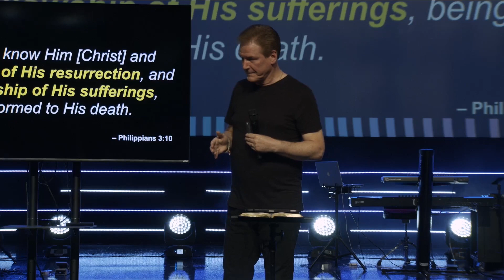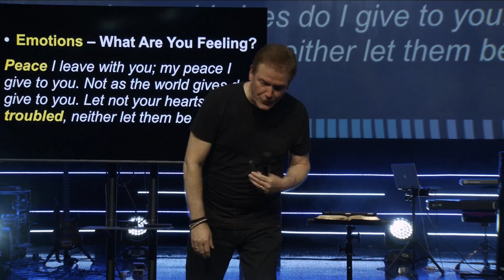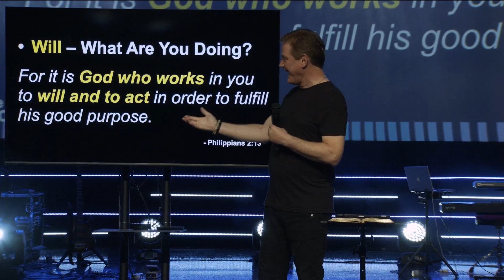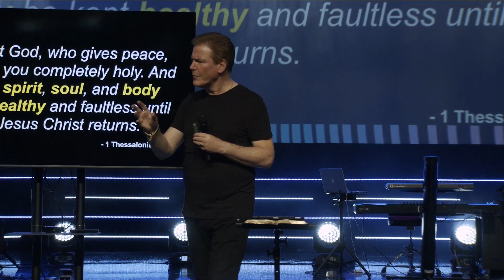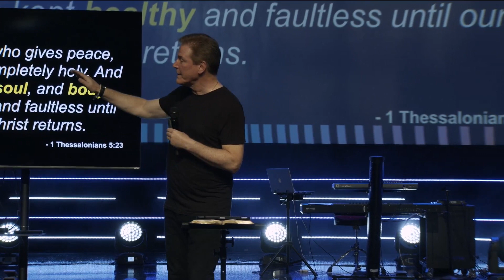Jesus Wants To Heal You : The Chosen l Week 2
Are you ready to experience again, The Greatest Story Ever Told?
See The Stories...See The Man...See Jesus Through The Eyes Of Those Who Knew Him and met Him! The Chosen…Vol. 2